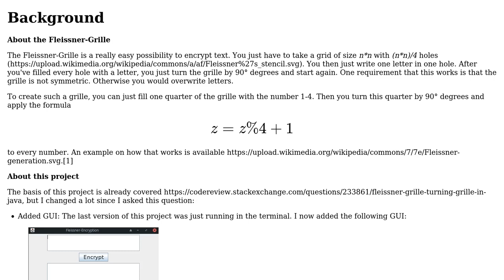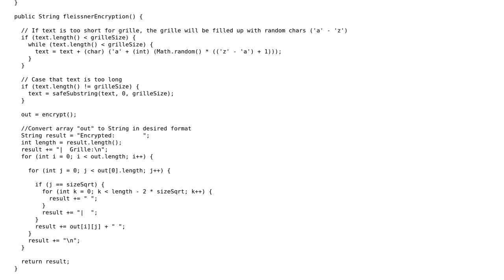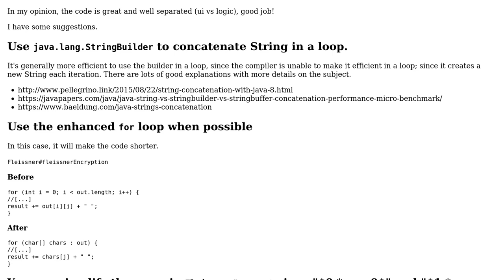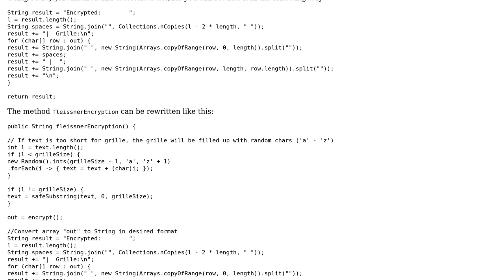Code Review: Fleissner-Grille / Turning-Grille (2 Solutions!!)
Code Review: Fleissner-Grille / Turning-Grille

With thanks & praise to God, and with thanks to the many people who have made this project possible! | Content (except music & images) licensed under CC BY-SA | Music | Images & others | With thanks to user randomOptim1st user Doi9t user dariosicily and the Stack Exchange Network Trademarks are property of their respective owners. You are responsible for your own actions.